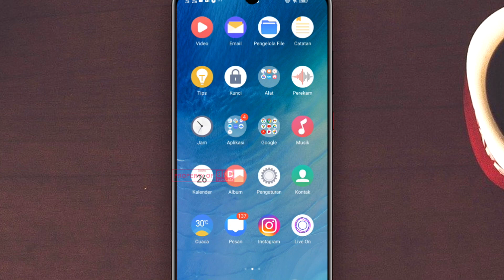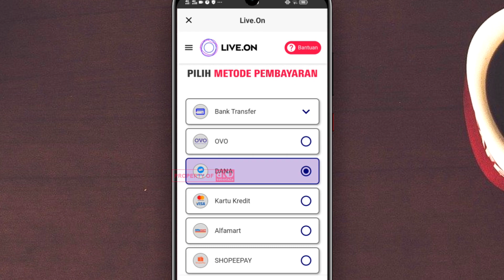Cara Cepat Isi Pulsa Live On | Data On Power On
Kartu Perdana XL Live.ON ini rekomendasi banget, jaringan 4G+ anti ngadat2 jadi gak perlu khawatir gak ada sinyal. So wajib punya gaes.